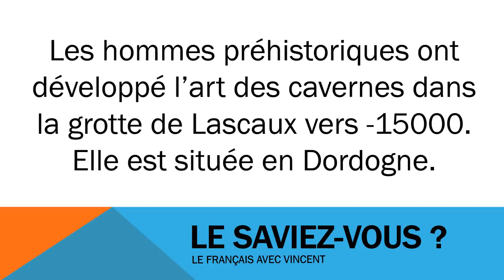من زبان فرانسه # Civilisation # La grotte de Lascaux